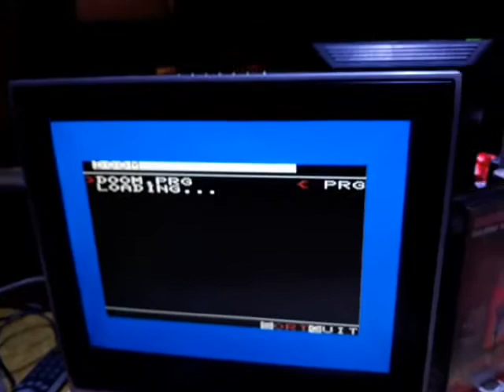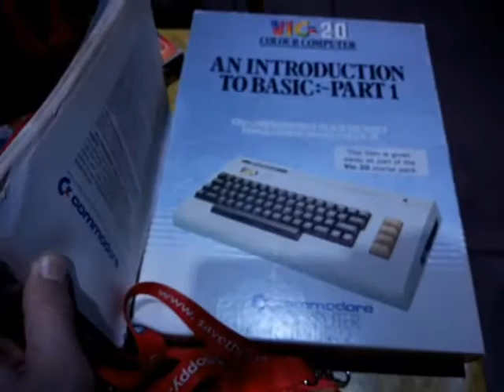stRing prezentuje grę "Doom"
Podczas SzlamFestu 2 w Gdańsku, 10/03/2018 roku stRing  prezentował Kaz-owi grę "Doom" na Commodore VIC 20, w tle hałasują Piter i Cichy. Filmik nagrał i zmontował Kaz, Wrocław 14/03/2018 roku.